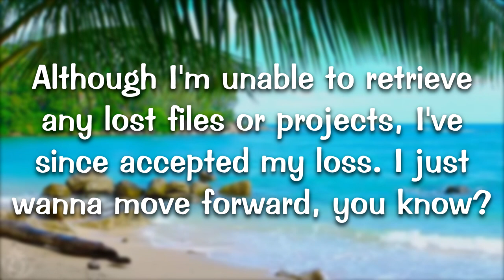My Computer Is Back!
Oh, I forgot to establish something: I go super fast when I become really happy. Yeah, sorry if the animated sequence seemed a little confusing.
Anyway, I can finally make YTPs again! Yaaaayyy!!!

- Winning Theme - Plants vs Zombies
- Sanctuary Guardian - Earthbound
- Amen Break
- Gaybed Freestyle - Tdk600
- Regular Show Theme

Videos:
- Driver's Side View, AZ SR-85 Highway connecting to Interstate 8 Freeway in Gila Bend, AZ, GP050028

Sound Effects:
- bleeps (my creation)
- Minecraft pop sound
- Cartoon SFX
- VCR SFX
- Bruh Sound Effect #2
- Vine Boom Sound Effect
- Fart Meme Sound
- Get WiFi Anywhere You Go meme
- Alert! - Metal Gear Solid
- fart with extra reverb
- Smack SFX
- Half-Life 1 Scientist Screams

wow thats a lot of sources